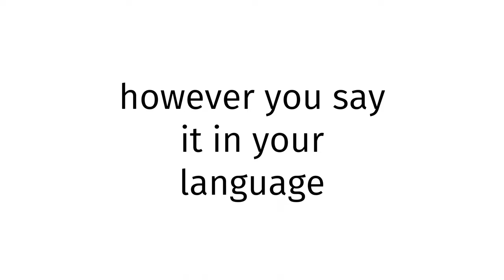How to pronounce Pakistan XX 2024?(CORRRECTLY)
Welcome!
Throughout the entirety of my channel, you will learn to pronounce vocabulary the correct way. In today’s video, you will learn to pronounce Pakistan XX 2024 the correct way.
Timestamps below:
0:00 intro
0:27 word of the day
0:37 examples of word
0:51 ending